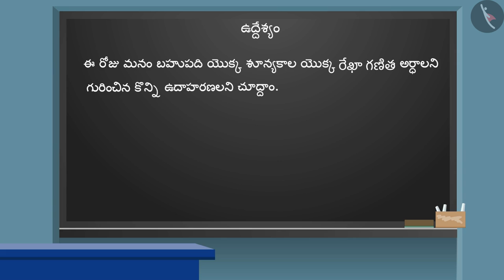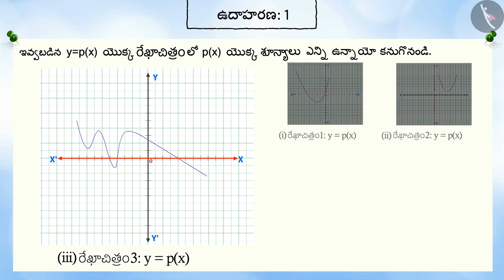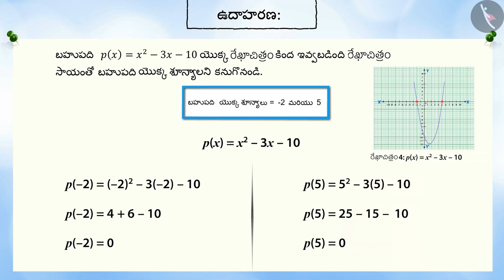బహుపదుల శూన్యాల రేఖాగణిత అర్ధాలు|Part2/2|Geometrical meaning of 0's of Polynomials|Telugu|Class 10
"బహుపదుల శూన్యాల రేఖాగణిత అర్ధాలు|Part2/2|Geometrical meaning of 0's of Polynomials|Telugu|Class 10 | బీజగణితం | कक्षा 10 | NCERT | బహుపదులు

Pair of linear equations in two variables | Algebra | Grade 10 | NCERT | Polynomials (3)

Welcome to part 2 of Zeroes of Polynomials. In this video, we will discuss various examples of Zeroes of Polynomials.